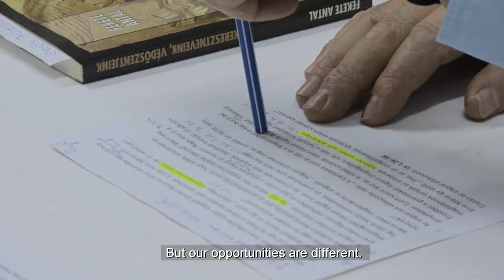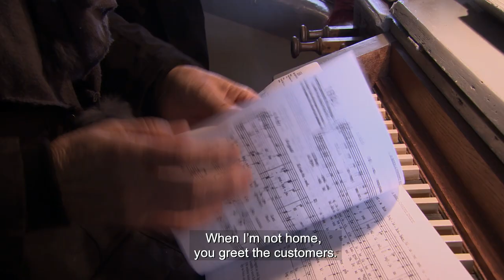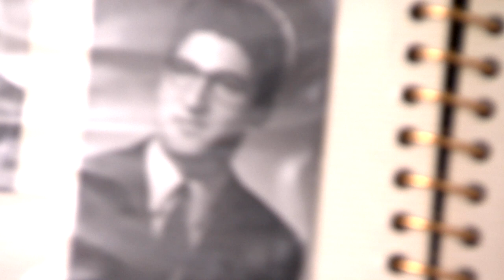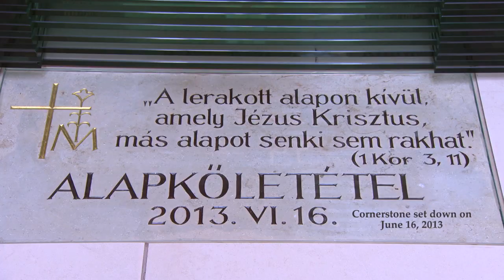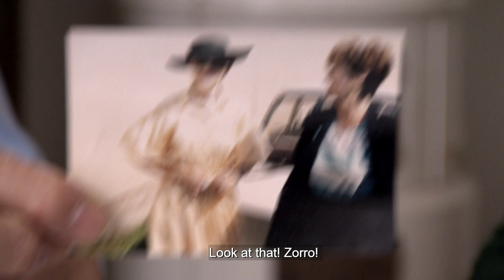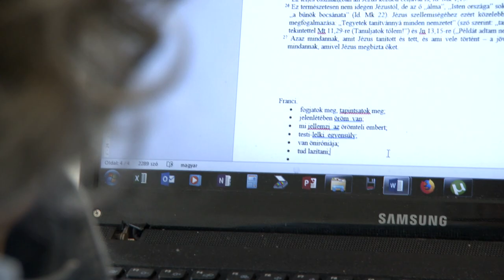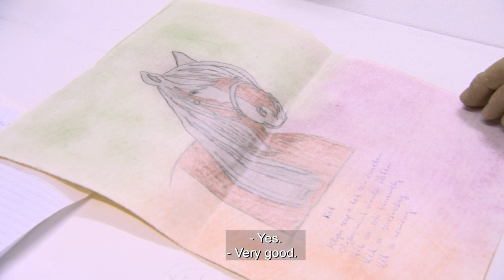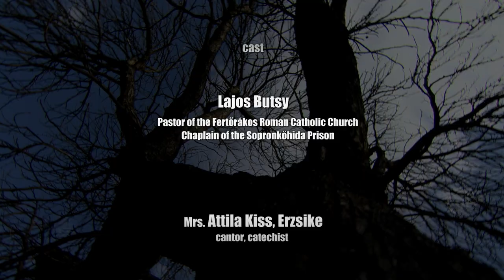A fegyházlelkész /The Prison Chaplain - Varga Ágota filmje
- BIDF versenyben - 2019
- Lagów - Nemzetközi Filmfesztivál - Ezüst Szőlőfürt Díj - 2019

A Médiatanács Média Mecenatúra Programjának támogatásával készült - 2018
The Prison Chaplain
A fegyházlelkész c. dokumentumfilm  (67perc)
szlogen: Egy fáradhatatlan, saját útját járó, „pántokat feszegető” plébános, fegyházlelkész portréja.
Papszenteléskor Butsy Lajos atya egy Ézsaiás idézetet választott jelmondatául: "Elküldött az Úr, hogy örömhírt vigyek a szegényeknek,  szabadulást a foglyoknak és meggyógyítsam a megtört szívűeket."  És lám, már hét éve a Sopronkőhidai Fegyház és Börtön katolikus fegyházlelkésze. Keze alatt a kemény fiúk kezes báránnyá változnak, egyetlen titka van, az elődje útmutatása: „szeresd őket!”
Egy fáradhatatlan, ugyanakkor a saját útját járó, „pántokat feszegető” plébános mindennapjai élethelyzetek során keresztül tárul elénk a dokumentumfilmben.
Magánélete sem mindennapi, egy hivatásának élő katolikus paphoz nem illő ugyan, ezzel együtt mélységesen emberi – így lesz kerek a portréja.
Hangmérnök: Faludi Sándor
Operatőr: Markert Károly
Vágó: Király István
író-rendező-producer: Varga Ágota
gyártó-forgalmazó: Filmira Bt.

A fegyházlelkész – angolul a tartalom – content –
Made with funding from The Hungarian Media Patronage Programme of the Media Council, 2018
The Prison Chaplain
When he was ordained, Father Lajos Butsy chose a verse from the Book of Isaiah as his directive for the future: “The Lord has anointed me to bring good news to the poor; he has sent me to bind up the brokenhearted, to proclaim liberty to the captives, and the opening of the prison to those who are bound.” And indeed, he has been the prison chaplain of the Sopronkőhida Prison for seven years. Under his guidance, bad boys become gentle lambs. His only secret is the suggestion left by his predecessor, who told him to “love them!”
The documentary reveals to us the everyday life of a tireless priest, who makes his own rules and tries to “wrench the bars open” in various situations.
His private life is also uncommon – not very fitting to a Catholic priest who lives for his calling – but very human, and this is what makes him a rounded, interesting individual.
Sound Engineer: Sándor Faludi
Director of Photography: Károly Markert
Edited by: István Király
Writer, director, producer: Ágota Varga
Production company, distributor: Filmira Bt.